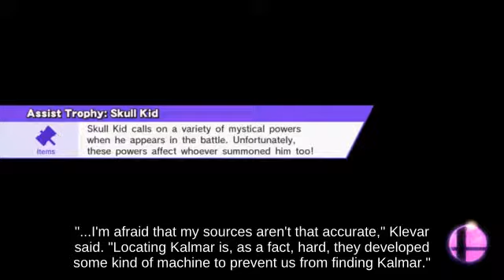Hitbox Lucario with Sonic against Air Dodge Pokémon Trainer...